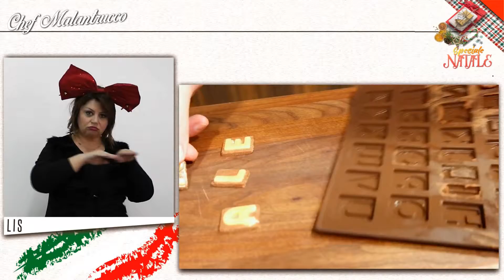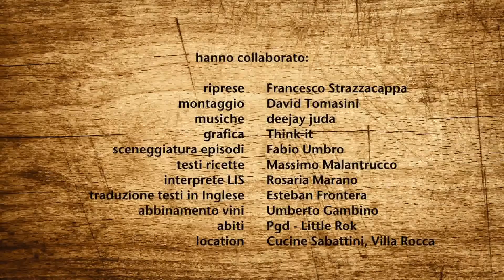EP29 NUMERI DA CUOCO - ALBERELLO GOLOSO - LIS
Dolce al cioccolato per un Natale indimenticabile